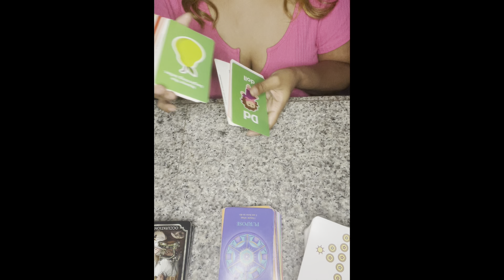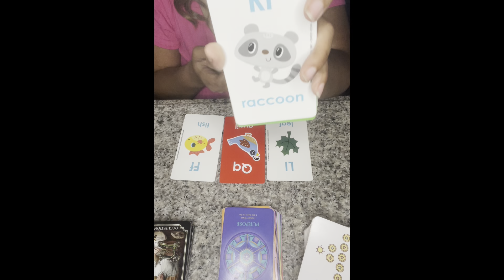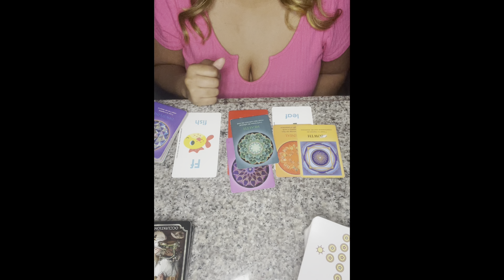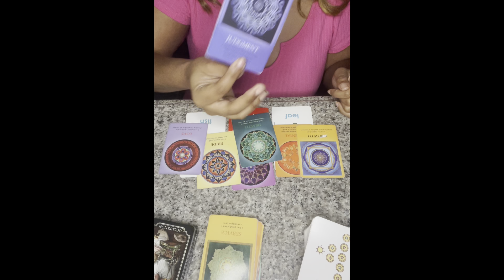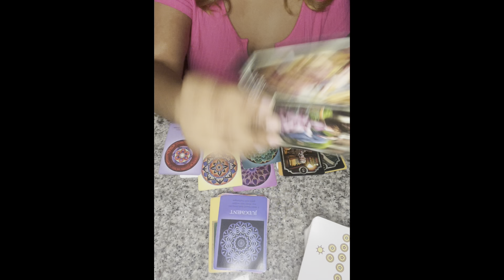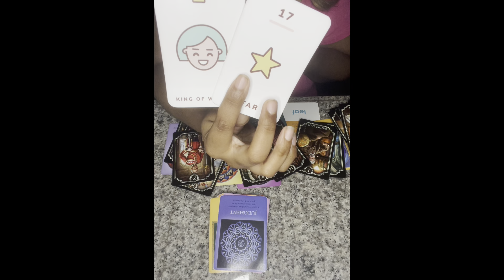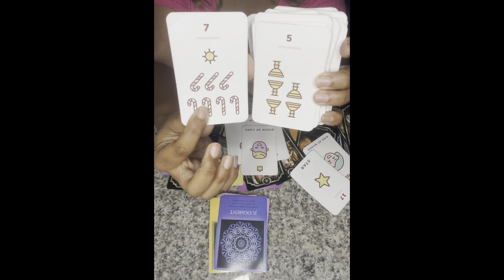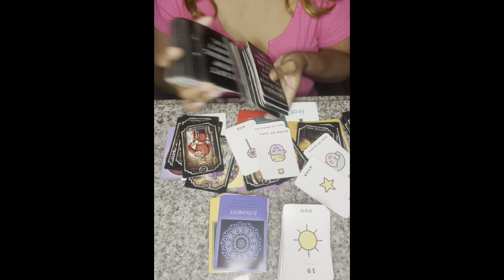watersign 🌊 Congratulations 🎉 on your BIG BREAKTHROUGH 🦋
Peace tribe 🙏🏾 ✨

$Thagoddessgalaxy1111